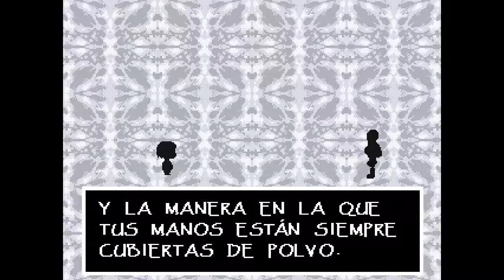Undertale ruta genocida no se que sans god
Basicamente